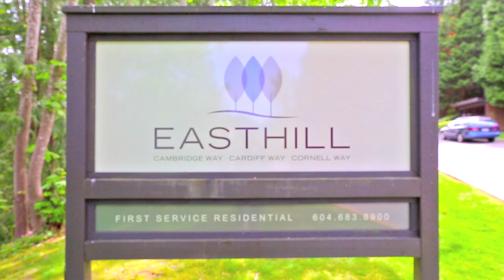205 Cambridge Way, Port Moody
Welcome to Easthill, one of Port Moody's most popular family communities. Highlights of this bright, spacious three level town home include 3 bedrooms on the upper floor, updated kitchen, two bathrooms, dining room, and a family/flex room on the lower level. Outside are two wonderful large sundecks, one off the kitchen and the rear one leading to a generous fully fenced yard. Located in one of the best locations at the back end of the complex, close to the playground, basketball court and lots of green space Close to schools, shopping, Skytrain, West Coast Express, many parks, and direct access to Vancouver. Easthill also has a Community Centre with an indoor pool and party room. Check out the video. A Great Place to Call Home! ACCEPTED OFFER THANK YOU!